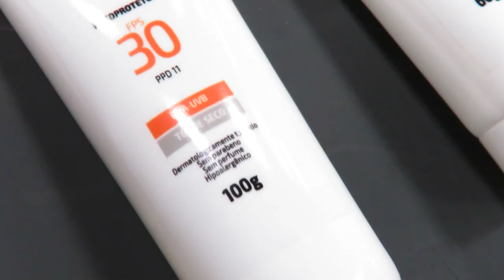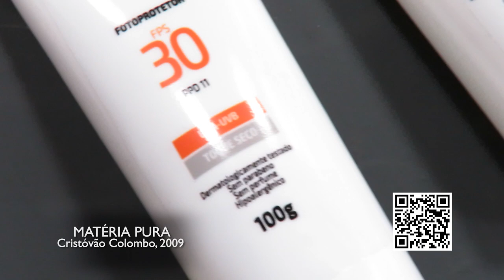MATERIA PURA 29/01/23